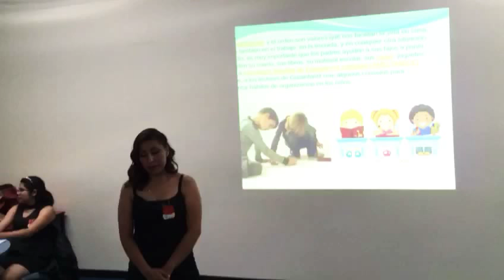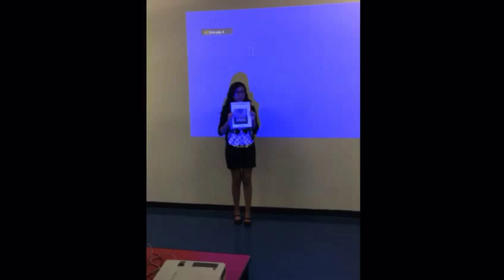Educativo México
De hoy en adelante nuestras actividades serán día con dos mejores